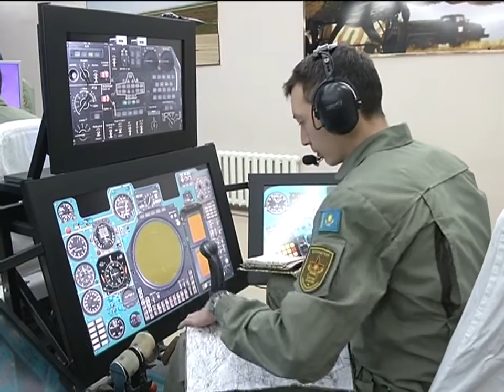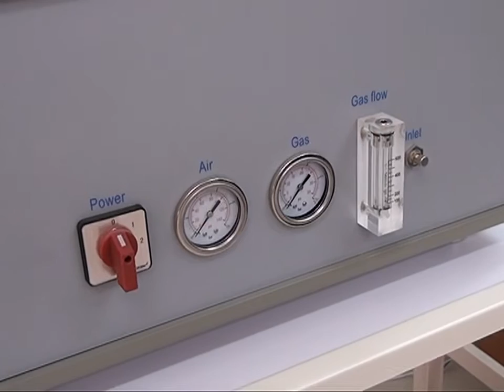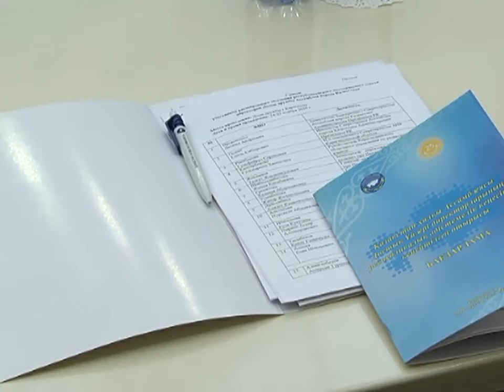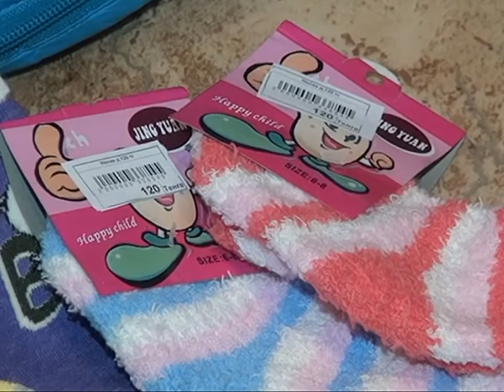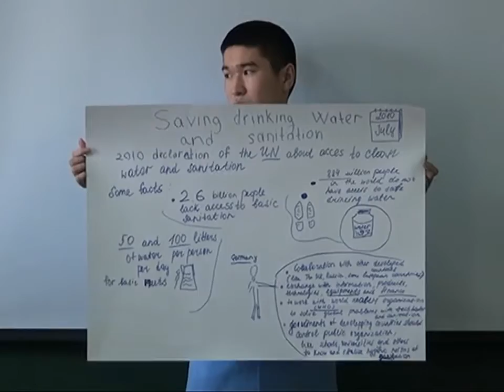25/11/2016 - Новости канала Первый Карагандинский